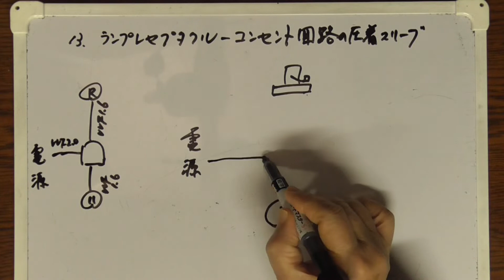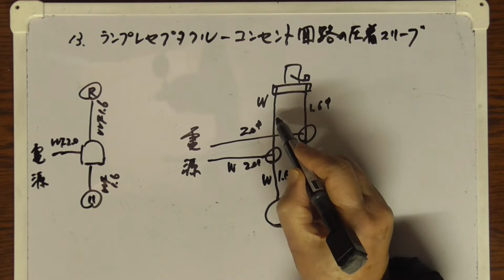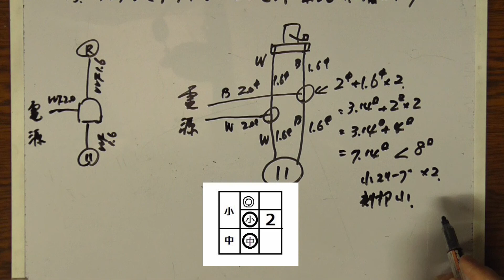13圧着スリーブの種類と刻印は?第二種電気工事士へチャレンジLr コンセント回路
意外と難しい・・・圧着スリーブの種類と刻印